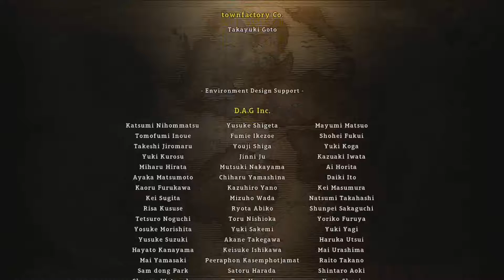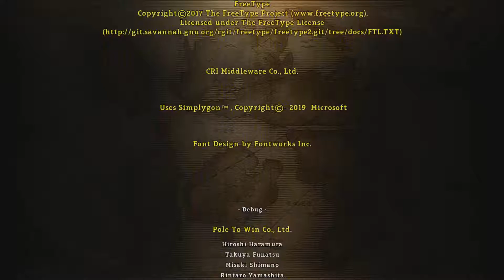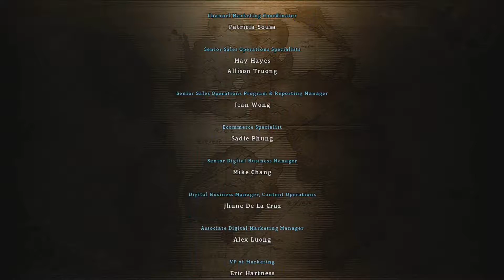One Piece world seeker Ep.30 - True strength - Strife plays (finale)